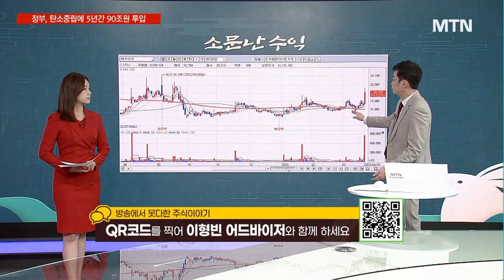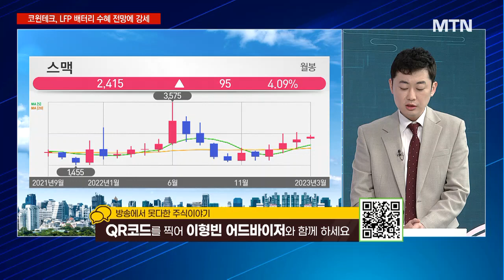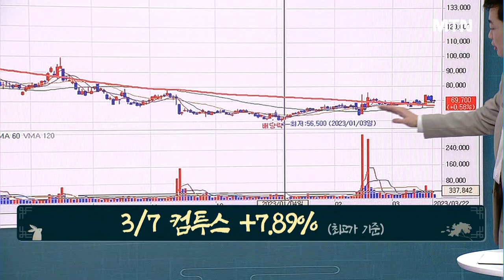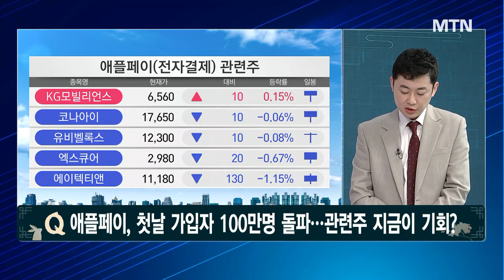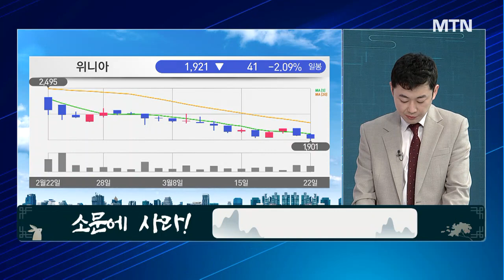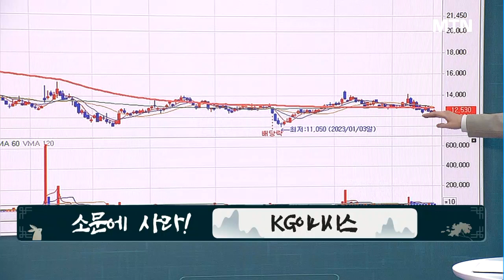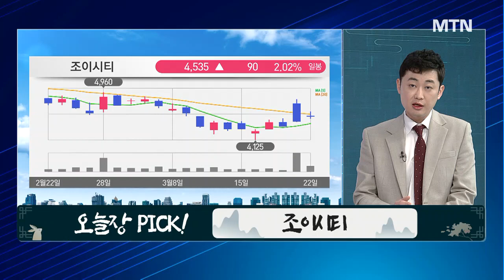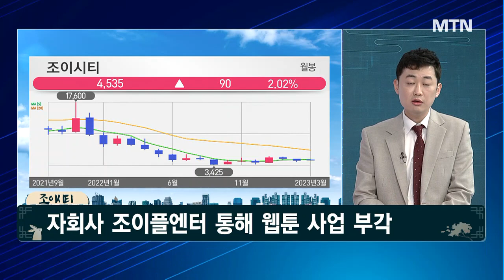[경이로운 소문] 애플페이, 출시 첫날 100만명 돌파!…관련주 지금이 기회? / 머니투데이방송 (증시, 증권)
03/22 성공! 마감전략

* 에브리봇, 오늘 추천 당일 +19.99% (최고가 기준)
* 1/4 에브리봇 +36.01% (최고가 기준)

▶ 애플페이, 첫날 가입자 100만명 돌파… 관련주 지금이 기회?
- 소문에 사라! KG이니시스
- 전자결제 전문업체
- '애플페이' 국내 진출 수혜주
- 매수가 12,530원 / 목표가 13,800원 / 손절가 11,000

▶ 게임
- 오늘장 PICK! 조이시티
- 올해 신작 출시로 실적 성장 기대
- 자회사 조이플엔터 통해 웹툰 사업 부각